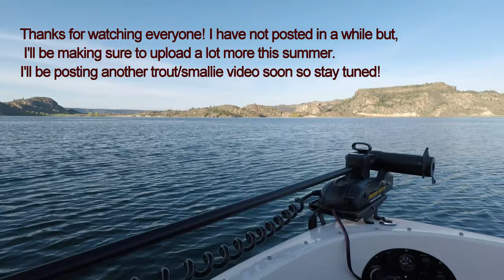Catching big Lake Whitefish in Eastern Washington !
Hey guys! It has been a while since I posted a video and I am finally excited to post a video on my last trip to Eastern Washington in beginning of May. It was a successful trip with lots of Lake Whitefish being caught. I apologize for the lack of quality in the video since the bite was really inconsistent. I can't wait for the Largemouth spawn this month with the weather warming up. I have never caught a spawning largemouth and I really want to make that happen this year.

Gear Used:

-Shimano Sienna Spinning Reel / Berkley spinning rod / P-Line 8# Copolymer Line

Bait Used: Small shrimps (not alive, from store) On a Custom Carolina rig

Location: Electric City, Washington State

Camera Used: GoPro Hero 5 Black

Air Temperature: 66 F

Water Temperature: 53 F

Depths Fished: 40-50 Ft

Weather Conditions: Mostly Sunny/Cloudy